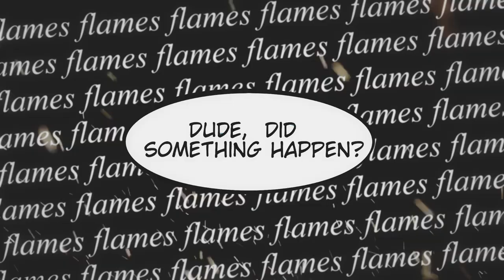Ben & Rook | Follow You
Wow, it's been a hot minute since I edited with images instead of video. I hope it turned out well anyway, because I think it looks great!

The backstory for this video is that, about a year ago, I started writing a slow burn Rook/Ben fanfiction. The plot was a simple Groundhog Day AU: one day, Ben dies in a tragic, completely preventable accident and, the next morning, Rook wakes up to find that everything has reset and he's the only one who notices the looping. And so the loop continues.

I was surprised by how much positive attention it received! But, to be fair, other than a handful of really good writers, this fandom is severely lacking in quality Rook/Ben content. I got a lot of regular readers for this fic very quickly.

Which brings me to Dani. She's been featured on this channel before, as the person with who I did a Ben 10 editing collab. I also edited a Rook/Ben Secret Santa present for her during Christmas last year. Her channel is Night_jewel if any of you want to check out her stuff, and she's a fantastic editor!

Anyway, she really liked my fanfiction. She liked it enough to create a forty page comic of the first chapter, in full color, for absolutely free. I don't think she's gotten the recognition she deserves for the months of work that she put into this so I've linked her posts for the comic on Tumblr down below. Please, if nothing else, give her a reblog. She deserves that and more.

Thank you so much, Dani! I love the work you've done and you're a great friend.

==LINKS==

Dani also has her commissions open, and she obviously does great work, so check out her prices!

The song is "Follow You" by Bring Me The Horizon. The reason for choosing this song is because it was one of the main songs that inspired this fanfiction at the very beginning, and the song that I eventually used to name the fic. I've always wanted to edit with Rook/Ben to this song and, thanks to Dani, I finally had the material to do it.

EDIT (Jan. 2nd, 2020): Thanks for 1k views! I would never have expected that for an edit based off of a fanfiction.